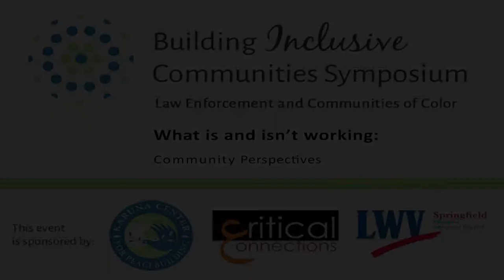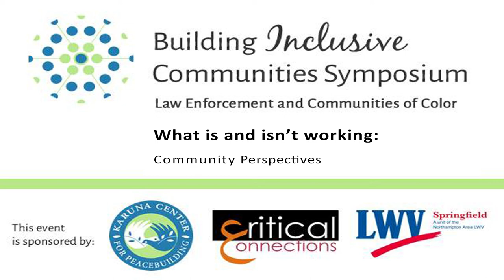Building Inclusive Communities Symposium Panel 2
What is and isn't working: Community Perspectives

Moderator: Mr. Kent Alexander, Anti-Racism Consultant, Communities That Care of Franklin County

Mr. Nelson Roman, Holyoke City Councilor, Executive Director, Nueva Esperanza
Ms. Jynai McDonald, Community Activist, Member, Community Police Relations Steering Committee (organized by Springfield City Council president)
Ms. Yolanda Cancel, Community Activist, South End Metro C3 Coordinator
Dr. David Rudder, Chair of the LWV/Springfield Police Accountability Committee, Dean, School of Professional and Continuing Studies, Springfield College